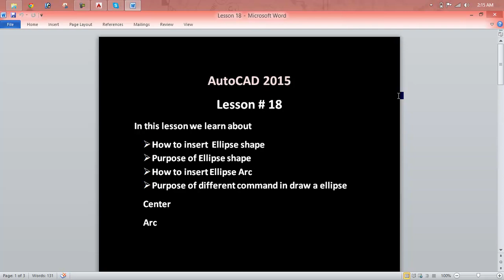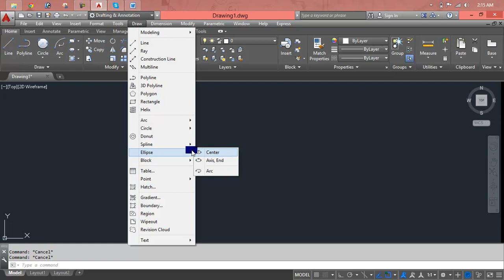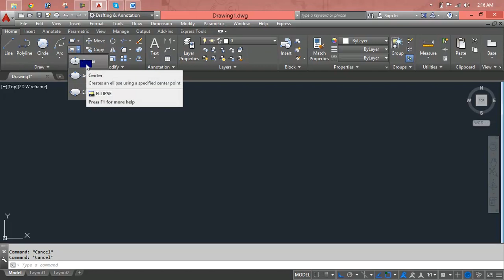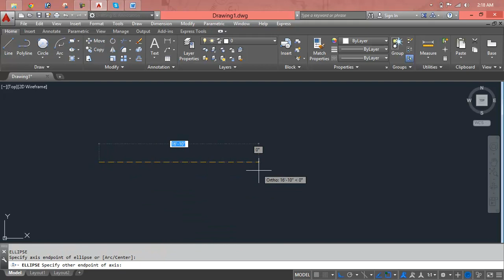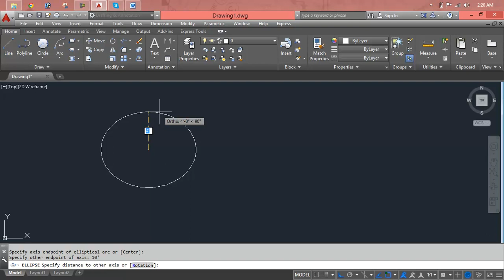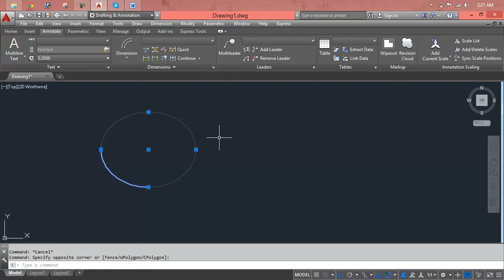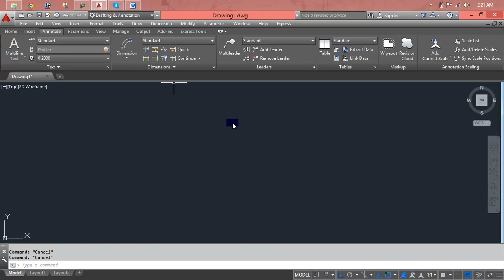AUTOCAD ELECTRICAL - CUADRO GENERAL PANEL Lesson 18